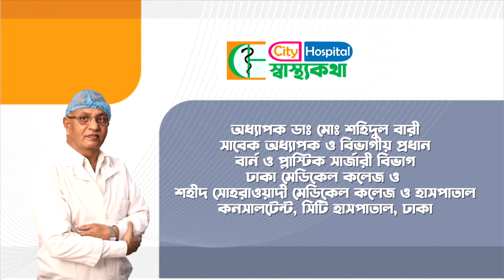সৌন্দর্যবর্ধনে কসমেটিক সার্জারী।Cosmetic surgery। Prof. Dr. Md. Shahidul Bari। City Hospital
সৃষ্টির শুরু থেকে মানুষ সুন্দরের পূজারী। এ জন্য তার নানা আয়োজন সেই আদিম যুগ থেকেই। এরপর যুগের পরিবর্তনের সঙ্গে সঙ্গে বদলেছে মানুষের সৌন্দর্যবোধ। সুন্দর হতে আর সেই সৌন্দর্যকে ধরে রাখতে মানুষ কত কিছুই না করেছে, করছে।
কারো হয়তো নাকটা একটু অন্যরকম। সেই নাক নিয়ে নানা কথা বলছে অনেকেই। তিনি সিদ্ধান্ত নিলেন, তার নাকটাকে আরেকটু উঁচু করতে হবে।
আবার কারো মনেহলো বয়সের কারণে চেহারায় বলিরেখা পড়েছে। চামড়ায় পড়েছে ভাঁজ। কিংবা মুখটা একটু ঝুলে গেছে, সেটাকে একটু আঁটসাঁট করতে হবে। কেউ আবার ভাবছেন চেহায়য় একটু তারুণ্য আনতে। এর সবই এখন সম্ভব। চিকিৎসা বিজ্ঞানের অভাবনীয় সাফল্য মানুষের এসব ইচ্ছাকে বাস্তবরূপ দিয়েছে।
আর্থিক সামর্থ্য থাকলে আজকাল অনেকেই নিজেকে তার চাওয়া অনুযায়ী সুন্দর করতে কসমেটিক সার্জারির জন্য শল্যবিদের ছুড়ি-কাঁচির নিচে সঁপে দিচ্ছেন।

Prof. Dr. Md. Shahidul Bari
MBBS, FCPS(Surgery),
Trained in Plastic & Cosmetic Surgery
EX-Professor & Head of the Department
Burn & Plastic Surgery
Dhaka medical college hospital & Shaheed Suhrawardy Medical College Hospital.
Chief Consultant, Burn & Plastic Surgery Unit
City Hospital Ltd.
City Hospital Limited Dhaka is one of the largest Bangladeshi health care provider. The hospital is a 150 beds and tertiary care facility, delivering international standard health care at an affordable price to the peoples of Bangladesh.
Presently we have different specialties like Medicine, Diabetes & Endocrinology, Gynecology's & Obstetrics, Neo-natology & Pediatric, Nephrology, Urology, ENT, Gastroenterology, General and Laparoscopic surgery, Oncology, Haemato-oncology, Neuro-medicine, Orthopedic, Spine & Arthroscopic Surgery, Dermatology, Dental Surgery & Dental Implant and Physiotherapy.

We have taken this new initiative to make our valuable patients health conscious name "City Hospital স্বাস্থ্যকথা” । Through this program we are trying to provide various health related tips to our valuable patients & these health tips are provided by a group of smart doctors of our city hospital.